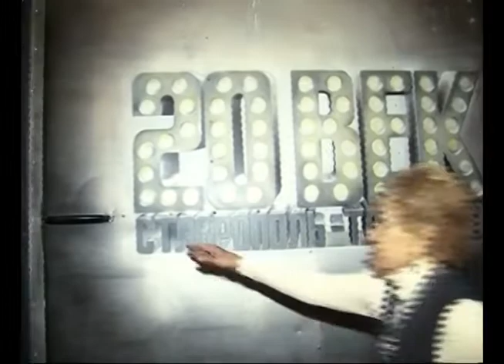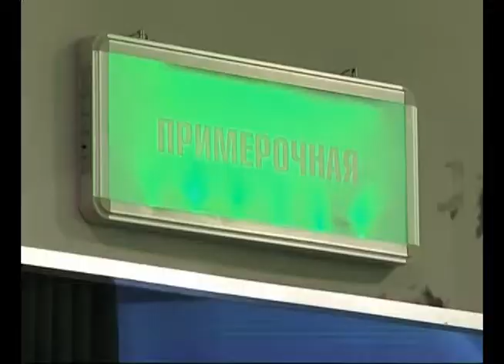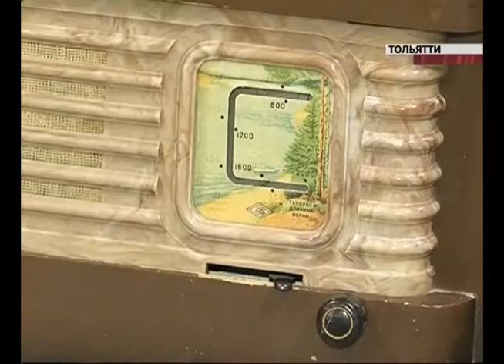В Тольятти открылась уникальная мультимедийная экспозиция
Экскурс в прошлое языком современности. В тольяттинском краеведческой музее открылась уникальная мультимедийная экспозиция «20 век в кадре и за кадром». Этапы становления города переданы как сюжеты киноленты. К электронным страницам истории прикоснулись и наши корреспонденты.